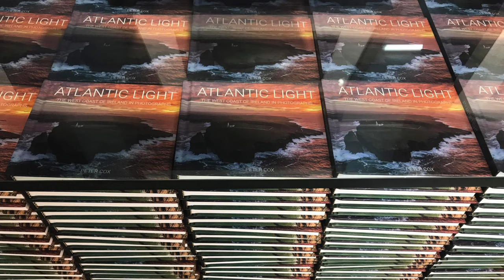One 2 One with Peter Cox - Content Creator Series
On the third episode of my new series I sit down with some content creators, landscape photographers & videographers in the YouTube game. This week I get to chat with one of Irelands own Peter Cox who runs workshops and tours all over the world. He is a phase one camera shooter and using some high profile drones. He also is about to release his 3rd book via Kickstarter in August and is fully backed. This is his most backed book to date.